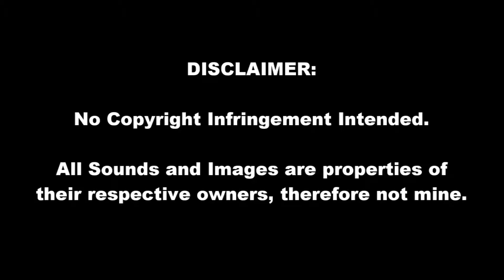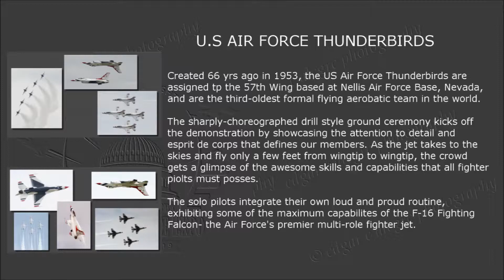ANDREWS AIR & EXPO 2019 ( HD )